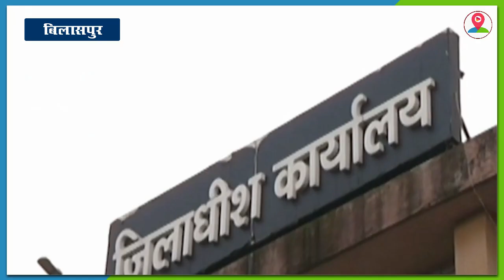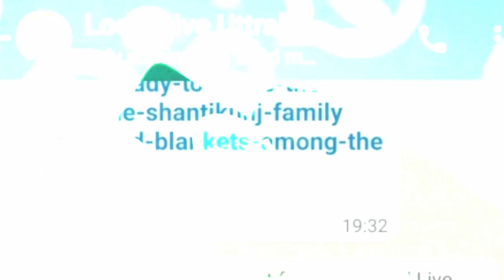Bilaspur Railway Line से कांगड़ा जिला को जोड़ने की कवायद हुई शुरू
हिमाचल में रेल विस्तार को लेकर कवायद शुरू हो गई है,,,,,,,,,,,बिलासपुर रेलवे लाइन से कांगड़ा जिला को भी जोड़ा जा रहा है,,,,जिसके लिए कांगड़ा जिला प्रशासन ने कसरत शुरू कर दी है,,,,,बता दें,,,,,,कि बिलासपुर-भानुपल्ली रेलवे लाइन को हमीरपुर से होते हुए कांगड़ा से जोड़ने का प्रपोजल तैयार किया गया है,,,,,,,जिसमें करीब 100 किलोमीटर इस रेलवे लाइन को कांगड़ा जिला के रानीताल तक लाने के लिए कांगड़ा उपमंडल के अंतर्गत आने वाली भूमि को चिहिन्त कर इसका प्रारूप केंद्र को भेजा गया है,,,,,,,,,,वहीं डीसी कांगड़ा डाॅ निपुण जिंदल ने बताया कि भारतीय रेलवे की तरफ से मांगी गई रिपोर्ट सर्वे के उपरांत भेज दी गई है,,,,,वहीं,,,भारतीय रेलवे प्रशासन ने सर्वे में कई महत्वपूर्ण जानकारियां मांगी थी,,,,,,,,इसमें मुख्य शहरों में यातायात व्यवस्था, किराए संबंधी, जनसंख्या, कृषि भूमि, लघु और बड़े उद्योगों सहित धार्मिक और ऐतिहासिक इमारतों वाली 9 बिंदुओ की रिपोर्ट मांगी थी।
Exercise has started in Himachal for rail expansion, ,,,,Please tell,,,,,, that a proposal has been prepared to connect Bilaspur-Bhanupalli railway line to Kangra via Hamirpur, To bring it to Ranital, the land coming under Kangra sub-division has been marked and its draft has been sent to the center,,,,,,,,,,,,,,,, DC Kangra Dr. Nipun Jindal told that the report sought by the Indian Railways has been sent after,,,,, whereas,,, the Indian Railway Administration had asked for many important information in the survey, And sought a report on 9 points containing religious and historical buildings including big industries.